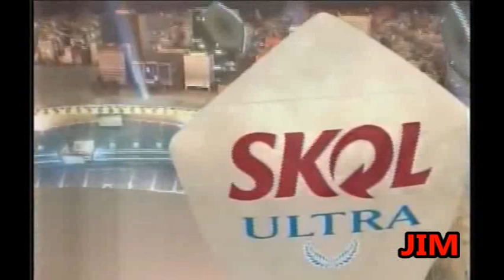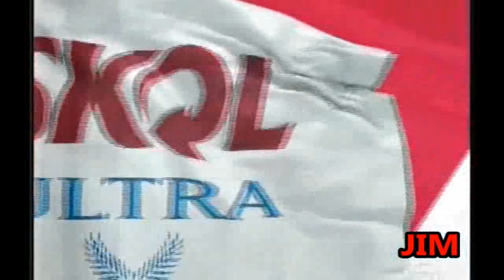Vasco 1 x 0 Flamengo - Campeonato Carioca 2016 - Jogo Completo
FICHA TÉCNICA:
VASCO 1 X 0 FLAMENGO

Local: São Januário, no Rio de Janeiro (RJ)
Data: 14 de fevereiro de 2016 (Domingo)
Horário: 17h(de Brasília)
Árbitro: Leonardo Garcia Cavaleiro (RJ)
Assistentes: Dibert Pedrosa Moisés (RJ) e Jackson Massarra dos Santos (RJ)
Renda: R$ 682.640,00
Público: 13.656 pagantes
Cartões amarelos: Marcelo Mattos, Julio dos Santos, Rafael Vaz e Rodrigo (Vasco); Guerrero e Wallace (Flamengo)
Gol: Rafael Vaz, aos 45 minutos do segundo tempo (Vasco)

VASCO: Martín Silva, Madson, Jomar (Rafael Vaz), Rodrigo e Julio Cesar; Julio dos Santos, Marcelo Mattos, Andrezinho e Nenê; Jorge Henrique (Eder Luís) e Duvier Riascos (Thalles). Técnico: Jorginho

FLAMENGO: Paulo Victor, Rodinei, Juan, Wallace e Jorge; Márcio Araújo, William Arão e Federico Mancuello; Marcelo Cirino (Everton), Paolo Guerrero e Emerson Sheik. Técnico: Muricy Ramalho